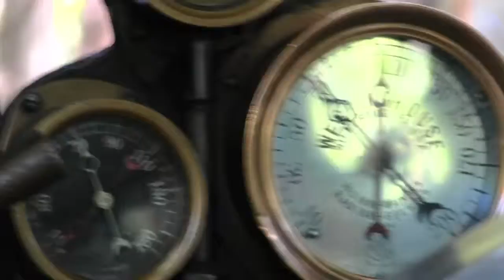Yosemite Sugar Pine RR